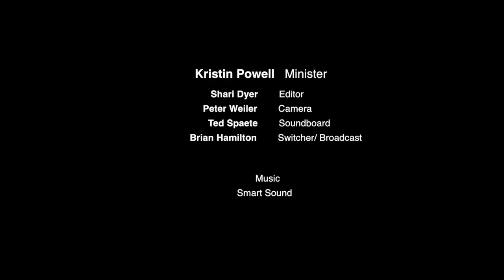April 29, 2018 - Arise in the East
EAST SHIELD
Underdeveloped– focus only on earthly life; material things; feeding and exercising body and mind only w/out acknowledgement, practice or attn placed on Spirit. OR don’t believe in anything spiritual unless we can prove it thru logic or science. OR so dramatically stuck in darker emotions and negativity we can’t find the spark of hope to move us forward.

Overdeveloped – visionary who can’t put feet to dreams; just flits from one idea to next. Babas who stand one leg until the other whithers, etc. Cloistered spiritual life, with little/no family relationship or responsibility. Saying: Don’t be so heavenly minded that you’re no earthly good. Zorba the Greek called life “the whole catastrophe.”

 Unity’s 2nd principle I AM (winter/fall spark becomes full fire in Spring)

ILLUMINATION - VISION
Put a plant in a dark corner and it strains its neck toward the light. –
natural propensity for light. We visit Fall, for as long as we need to, but don’t dwell  there. We learn to love ourselves in Fall; in Spring we return to loving God, god as  self and all things.

Fall to Spring…and around whole wheel. Arrive back at Eden, but different this time.

When our eyes as Adam and Eve, were opened in Garden first time, could see as God saw, but only in part, we didn’t yet have wisdom of God, not yet initiated thru shields of child, adolescence, adulthood. Back in Eden having traveled far & wide in body (south)/soul (west)/mind (north), we return w/ deeper vision, wisdom and compassion.

East is where we merge again with Divinity.

 Disciples: When will the kingdom come?

J: The kingdom is spread out upon the earth and men do not see it. - Gospel of Thomas

It’s here now, but we don’t always see it -- or see from same angle.

EX. A ball is laying in yard.
Southern Shield of Child – sees something to play with.
Northern Shield of Adult – sees something that needs to be put away.
Western Shield of Adolescent – sees that it is going flat, air coming out.
Eastern Shield of Spirit – sees a vision for the earth.

EX. Person sitting w/ eyes shut. Tired worker sees sleeping person; med. sees meditator.
EX. Musician recognizes musician; carpenter sees carpenter – see similar eyes

Ultimately God sees God.

Eyes – energy of body moves to eyes as we age; energy of person engaged on spiritual path really seems to illumine eyes.

Spiritual Eye, 3rd Eye:
The eye is the lamp of the body. So if your eye be sound, your whole body will be full of light; but if your eye is not sound, your whole body will be full of darkness.- M 6:22

Know our own Divinity once you do you will be able to see as God sees –
with a sound eye, full of light.

We raise our well-developed eastern shields as wise visionaries who see God everywhere. And round wheel we go again – dying daily, reborn, a playful child again, discovering depths of our soul, serving and sharing our gifts…Four Shields are doorways; invitations to cross a threshold and become spiritually mature beings.